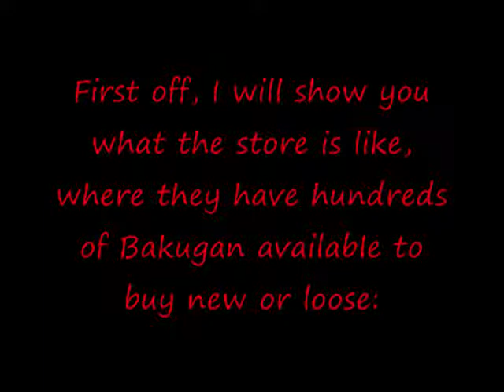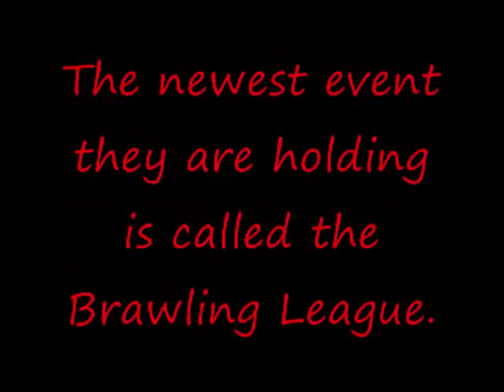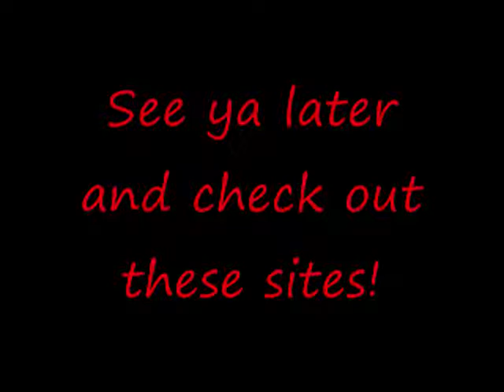BIBsCollectibles/ArenaSix - New Brawling League!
Join now so you can enter and practice for the new brawling league! Awesome prizes!